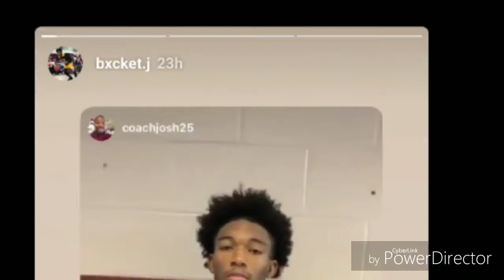2020 G Jeff Norment 27pts West TN Fall League Jackson TN